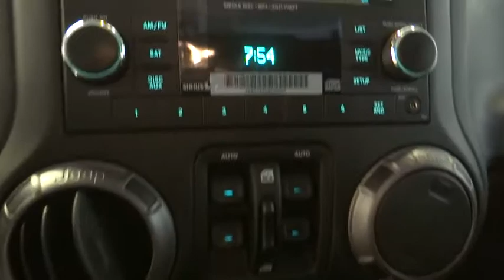2018 Jeep Wrangler JK Unlimited Norco, Corona, Riverside, San Bernardino, Ontario 18J199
2018 Jeep Wrangler JK Unlimited
2018 Jeep Wrangler JK Unlimited Sport S - Stock#: 18J199 - VIN#: 1C4BJWDG1JL818644

This Jeep won't be on the lot long! This is a superb vehicle at an affordable price! All of the premium features expected of a Jeep are offered, including: an outside temperature display, skid plates, and 1-touch window functionality. A 3.6 liter V-6 engine pairs with a sophisticated 5 speed automatic transmission, and for added security, dynamic Stability Control supplements the drivetrain. Four wheel drive allows you to go places you've only imagined. We know that you have high expectations, and we enjoy the challenge of meeting and exceeding them! Stop by our dealership or give us a call for more information.